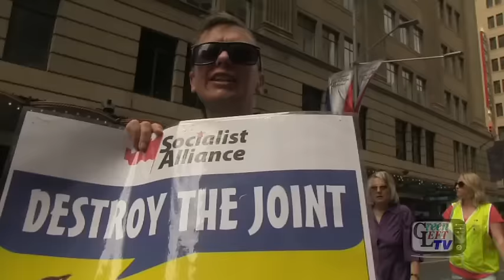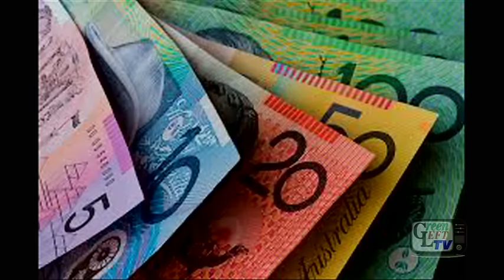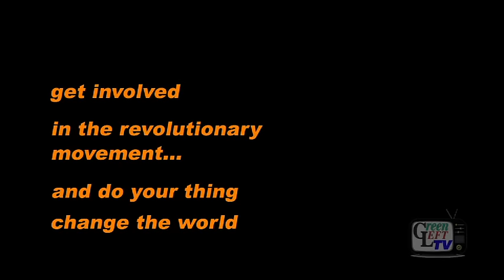Pressing Issues in 2015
GLTV team, Anna and Andry, captured the thoughts of participants at the Socialist Alliance National Conference held in June 2015 on what they see as the most pressing issues of the day.